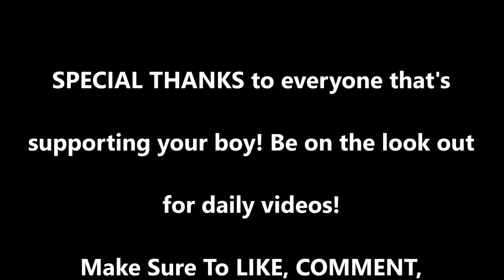TEOFIMO LOPEZ vs MASAYOSHI NAKATANI AFTERMATH!!!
This is a picture play by play and my after thoughts of the UNANIMOUS DECISION VICTORY of TEOFIMO LOPEZ over MASAYOSHI NAKATANI in becoming the IBF MANDATORY to RICHARD COMMEY'S IBF LIGHTWEIGHT TITLE!!!